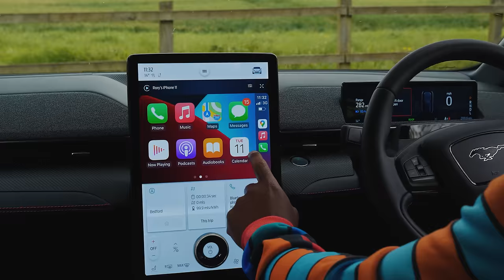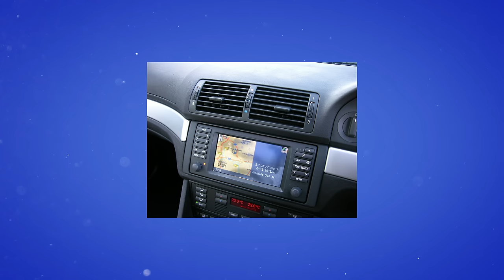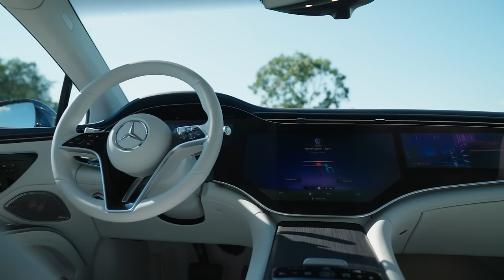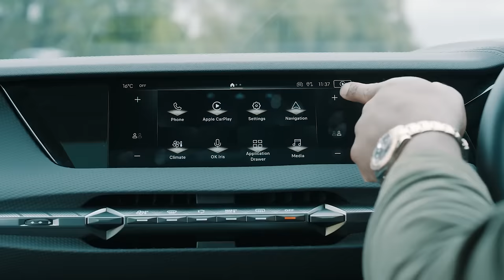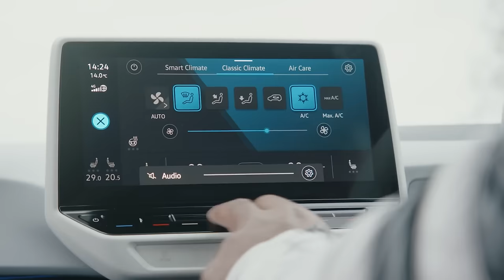The Deadly Tech In Every Modern Car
Touchscreen infotanment systems are invading every modern car, but are these systems a help or a hindrance? Rory investigates the hidden dangers

✅ best-ofs